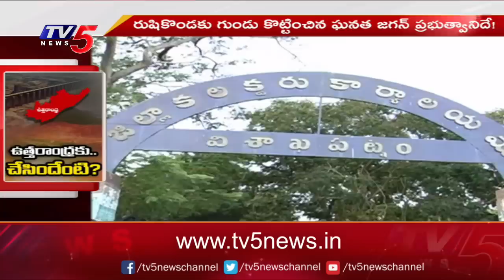అంత జగన్ మాయ..! | YS Jagan | AP Govt | Vizag | Chandrababu | TV5 News Digital